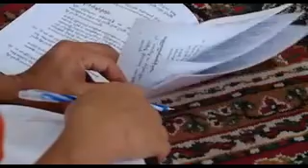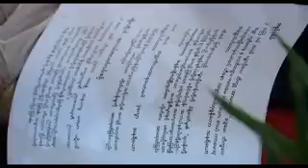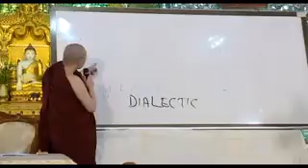တရားဦးဓမၼစၾကာ အေျခခံ ေဟာေျပာဆြးေႏြးပြဲ အပိုင္း - (၂) - ေဒါက္တာဓမၼသာမိ - Dr Dhammasami